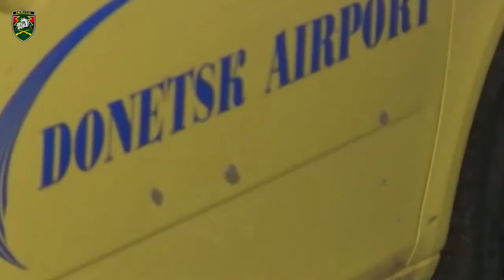“Зараз вся країна, як ДАП – ми її втримаємо”, – кіборг “Білий”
В Україні 20 січня вшановуються захисники Донецького аеропорту. Один з них – воїн 71-ї окремої єгерської бригади ДШВ ЗС України з позивним “Білий” тричі був у легендарному Донецькому аеропорту ще у 2014 році.

За його словами, українське військо тримало його 242 дні і обороняло би летовище й довше, якби ворог просто не підірвав будівлю. Вся країна сприймала оборону ДАПу – легендарною.

Захисники України стійко виконували свій обов’язок, стримували переважаючі сили противника. За незламність оборонців аеропорту, росіяни і їхні найманці назвали їх кіборгами. Але, насправді, вони звичайні люди, з плоті та крові. Ворог намагався їх знищити, але наші воїни вистояли.

“Білий” і досі в строю. Бився на Харківщині, а наразі знищує російських окупантів на Донеччині. Він не секунди не сумнівається – цього разу “стіни” витримають, бо їх тримає вся Україна.